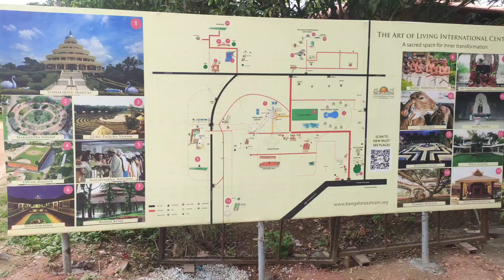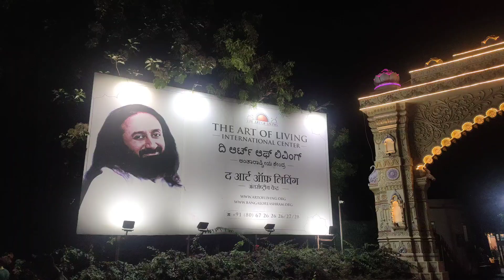The Art of Living | Bengaluru | Karnataka